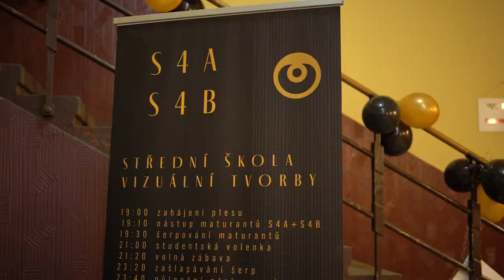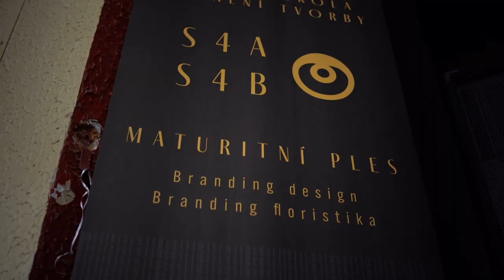Střední škola vizuální tvorby S4B Hradec Králové